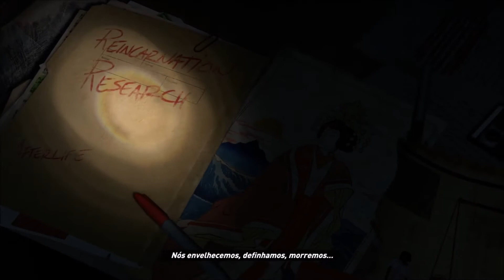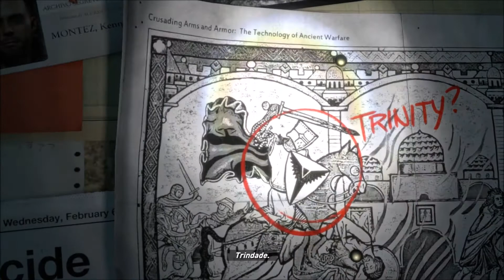Gameplay Rise Of The Tomb Raider PT-BR # Prólogo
Fala aí galera! tudo beleza com vocês? =)
Olha o que trago!! A Linda e poderosa Lara Croft!!! No seu mais novo jogo Rise Of The Romb Raider!

Nem vou babar muito aqui né! Kkk Amo os jogos da Lara! Este novo ficou espetacular, cheio de grandes cenários, muita história e muita coisa para desbravar! Trarei a história completa para vocês!!
Vamos então ao Prólogo da história!